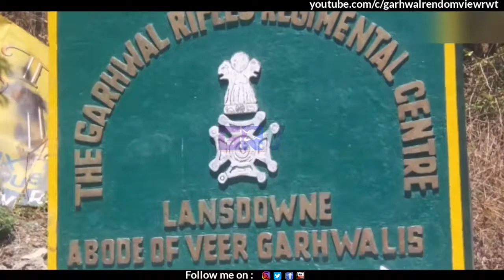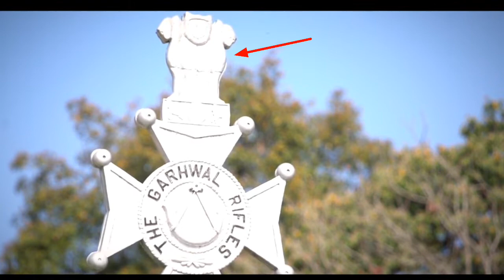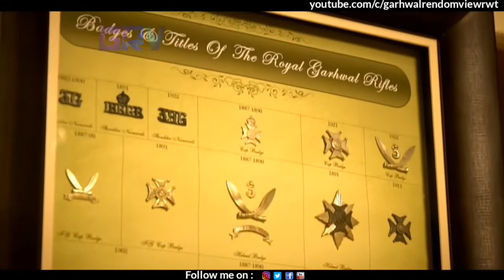Part - 2 _ The Garhwal Rifles || Regimental History || जिसकी दहाड़ से दुश्मन भी कांपता है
Garhwal Regimental, Part - 1

Note - वीडियो में दी गई जानकारी पूरी तरह से इन्टरनेट  के माध्यम से इकट्ठा की गई है ओर आप तक पहुंचायी गयी है।

The Garhwal Rifles is one of the most decorated infantry regiments of the Indian Army. It was originally raised in 1887 as the 39th Regiment of the Bengal Army. It then became part of the British Indian Army, and after the Independence of India, it was incorporated into the Indian Army.
Founded: 1887
Motto: Yudhaya Krit Nishchaya (Fight With Determination)
Color: Badri Vishal Lal Ki Jai (Victory to the Sons of Lord Badri Nath)The regimental insignia incorporates a Maltese Cross and is based on the defunct Rifle Brigade (Prince Consort's Own) as they are a designated rifle regiment.[citation needed] Unlike regular rifle regiments, they are one of 10 such units marching in the regular paces used in Indian Army's ceremonies.The outbreak of World War II led to expansion of the regiment, the 4th Battalion being re-raised in 1940; the 5th was raised in 1941. An 11th (Territorial) Battalion had been raised in Peshawar in 1939 for line of communication protection duties; the 6th Battalion was raised from this in 1941.